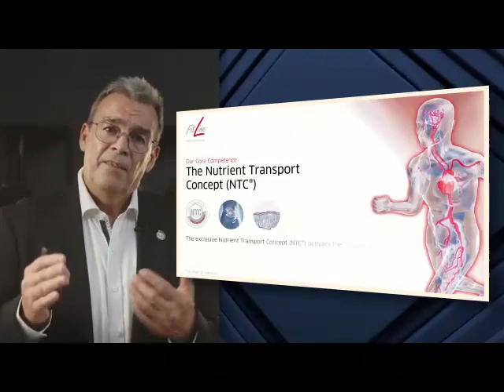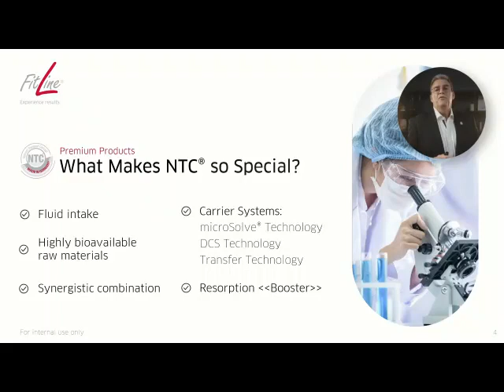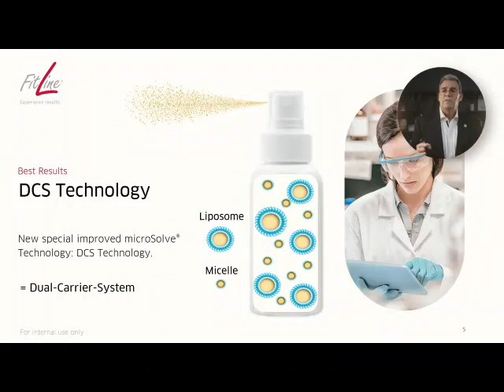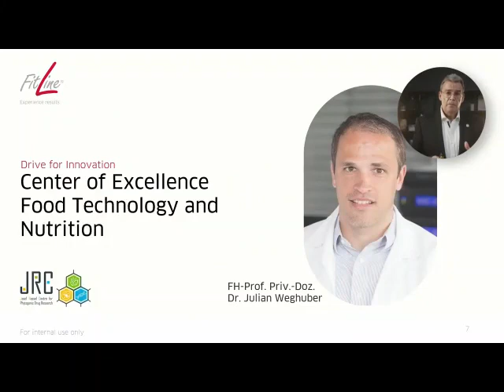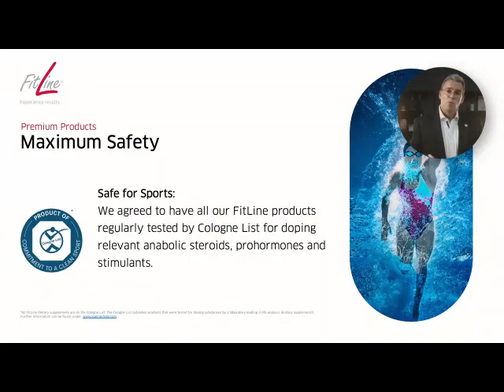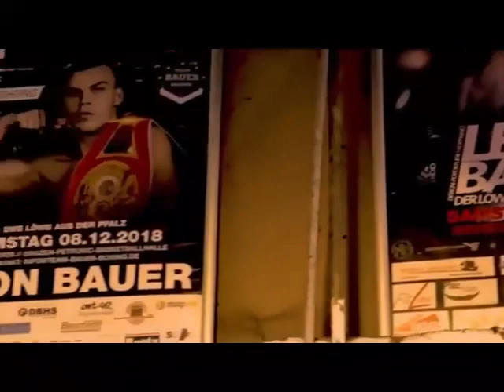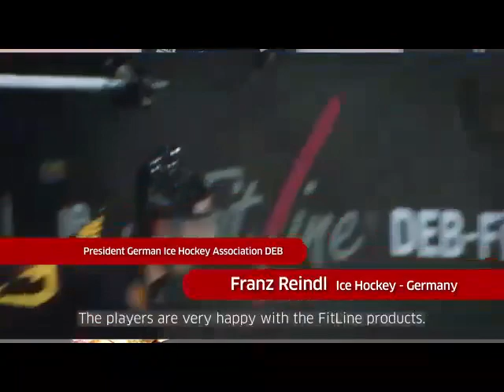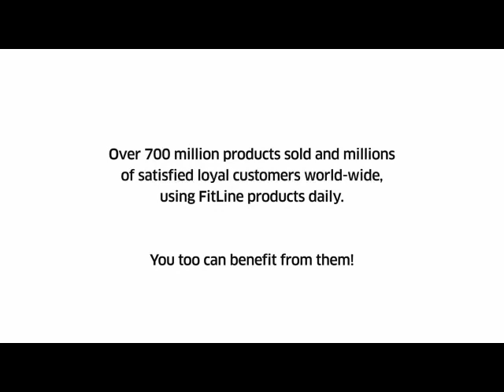ФИТЛАЙН - инновационные технологии компании РМ